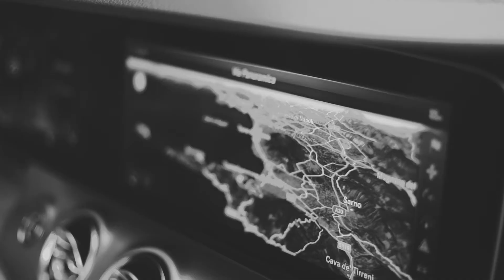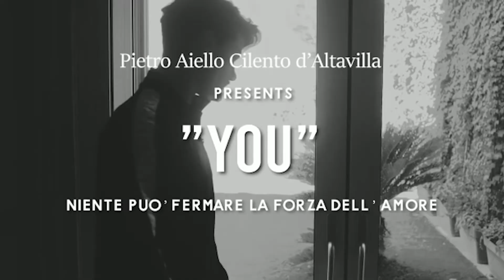"YOU" NIENTE PUO' FERMARE LA FORZA DELL'AMORE - EXTENDED EDITION